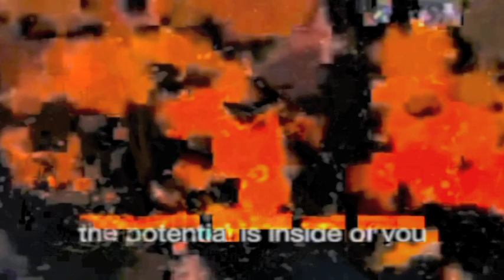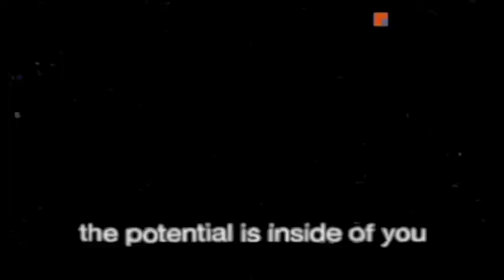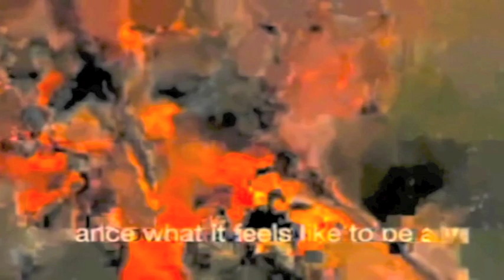The Ephemeral Nature of Contrails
Screened at the 25th Annual Dallas Video Fest at the Dallas Museum of Art.